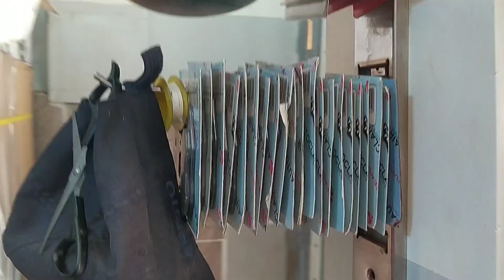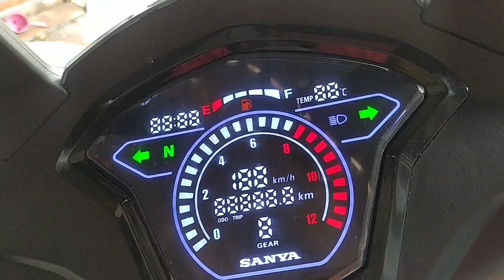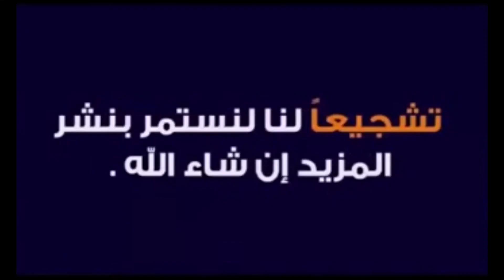الاكسميل ريباراسيون 49 كاتردف دو بلاس اللهم بارك واللي بغا بحال هذه خدمه مرحبا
الاكسميل   الارميل.  33. بيكان.  سي 50.   سي 90.   بيكان الاس الاش